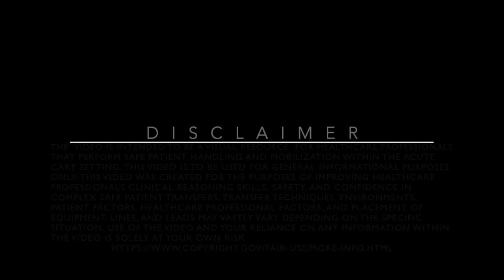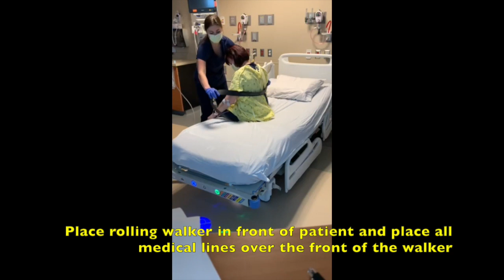Complex safe patient transfers module three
This scenario includes two healthcare providers transferring a patient from a supine position in bed to a bedside commode within an acute care hospital room.